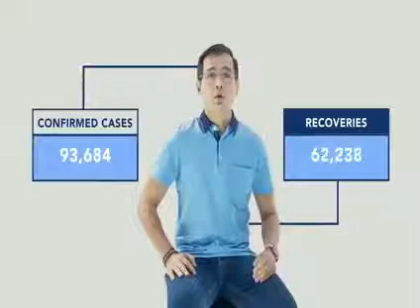SA KANYA ANG TONDO DAHIL SYA ANG NAGPAPABAGO NETO